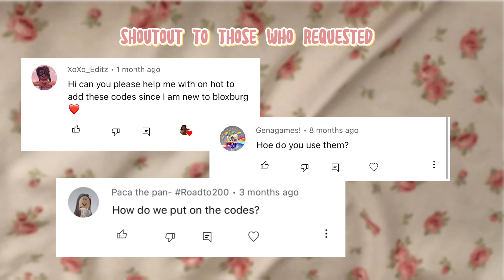tutorial on how to add decal ids on bloxburg 🌸 | rxsleafx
`·.♡︎  𝘩𝘦𝘭𝘭𝘰 𝘳𝘹𝘴𝘦𝘴, 𝘪 𝘩𝘰𝘱𝘦 𝘺𝘰𝘶'𝘳𝘦 𝘥𝘰𝘪𝘯𝘨 𝘨𝘳𝘦𝘢𝘵 ッ 𝘢𝘭𝘸𝘢𝘺𝘴 𝘳𝘦𝘮𝘦𝘮𝘣𝘦𝘳 𝘵𝘰 𝘬𝘦𝘦𝘱 𝘴𝘮𝘪𝘭𝘪𝘯𝘨 ༉‧₊˚

when does your summer break start? 🏖️🌴

𝘛𝘏𝘌𝘚𝘌 𝘈𝘙𝘌 𝘔𝘠 𝘖𝘕𝘓𝘠 𝘈𝘊𝘊𝘖𝘜𝘕𝘛𝘚 𝘈𝘕𝘋 𝘕𝘖 𝘉𝘈𝘊𝘒𝘜𝘗𝘚

꒰ roblox outfit ꒱ gfx thumbnail
from picsart stickers

✩‧₊˚ ⎯⎯ ୨ 𝚀 𝚗 𝙰 ୧ ⎯⎯ ✩‧₊˚

✰ Q: What do you use for editing your videos and thumnails?

    A: For videos, I use Capcut. For thumbnails, I use Phonto and Picsart.

Edit: Literally the best editing app on mobile ever.

✰ Q: Do use IPhone or Ipad

    A: I always use my IPhone to record and edit my videos. I sometimes use LAPTOP to record but I don’t know how to edit there lol.

✰ Q: Do you post everyday?

     A: I post every twice a week or once a week. If I haven’t uploaded for months probably I’m busy.

     A: Sadly, but no. It wouldn’t be fair to others. You can follow me and join me anytime.

𝘹𝘰, 𝘳𝘹𝘴𝘭𝘦𝘢𝘧𝘹